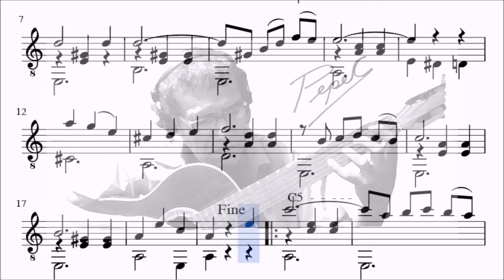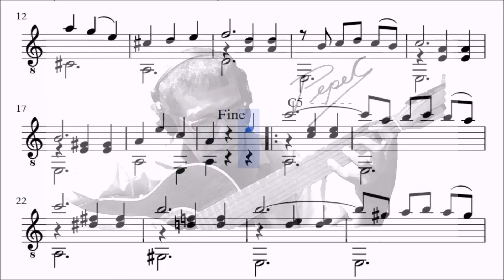4 IRMA_GUITAR_Attilio Bernardini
Attílio Bernardini ( São Paulo, 28 de agosto de 1888 - São Vicente, 23 de marzo de 1975 ) fue un guitarrista y compositor brasileño. Además de ser un gran maestro a partir de 1924.

TUTORIALES, MANUALES, MÉTODOS, PARTITURAS, CANCIONEROS, INVESTIGACIONES

CLASES Y ASESORÍA GRATUITAS, PepeC Freelancer

Vale aclarar que cualquier clasificación está sujeta a cambio de acuerdo a las opiniones de los suscritos.